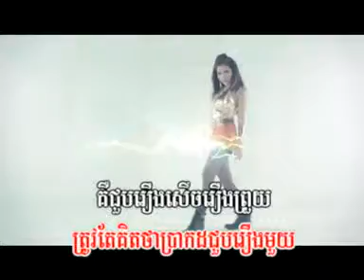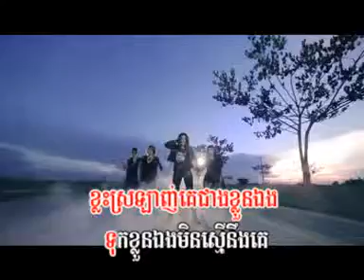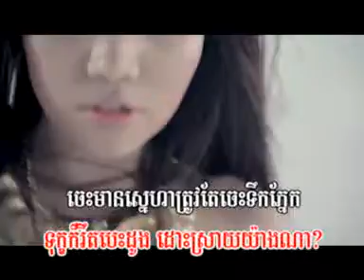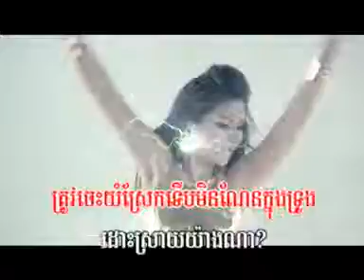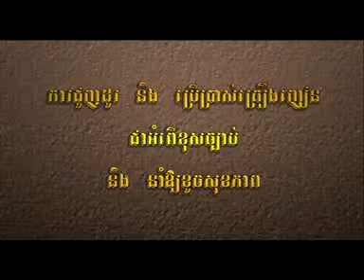ដោះស្រាយយ៉ាងណា Dos Sray Yang Na Meas Soksophea